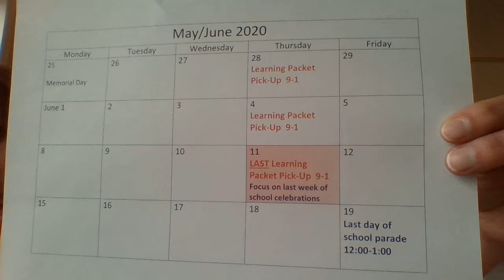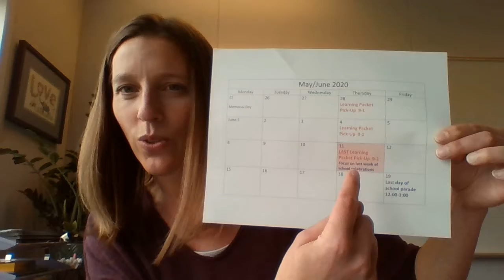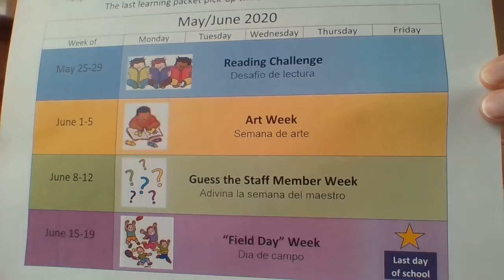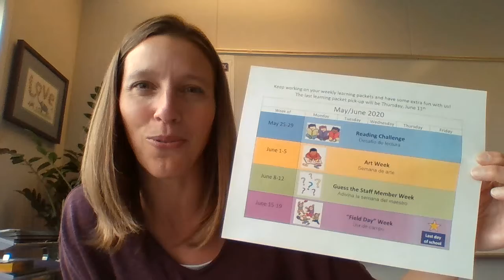Last 4 Weeks of School Plans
A look at our plans for the last 4 weeks of distance learning